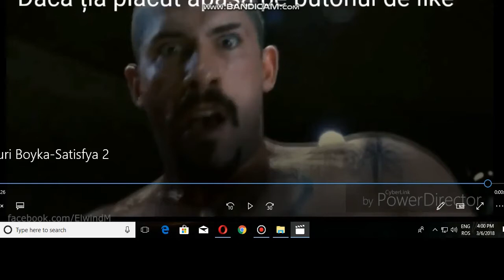boyka la lupte in actiune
salutari baietii.